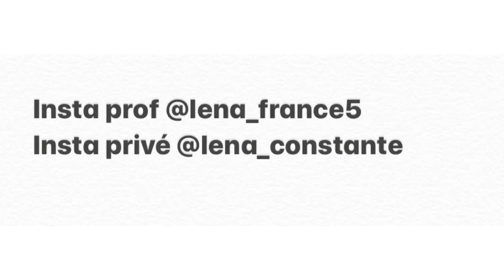Французский экзамен Б2 Français B2 examen Мой опыт, советы Deuxième partie Вторая часть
Это вторая часть, видео о экзамене б2, в котором я расскажу про нюансы production  orale и production écrite